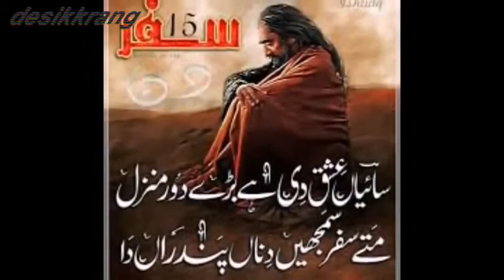PERDESIYON KI YAAD || YOUTUBE#پردیسیوں کی یاد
پردیسی بهائیوں کے لیے شپیشل شعر.
پردیسیوں کی یاد

Perdesiyon ki yaad || youtube
my channel provides you entertainment videos and pothwari rang.
Perdesi song
sad song
pothwari sher
Apna rang
rangpothwarv

lovely people and lovely friend